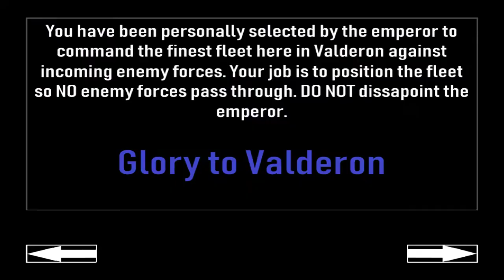Operation Valderon (2019) - First Impressions Review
Operation Valderon is a very minimalistic maze-based tower defense, and you have to strategize by picking which towers you will use. A speed-up feature would be very nice, as well as some polish. 5/10